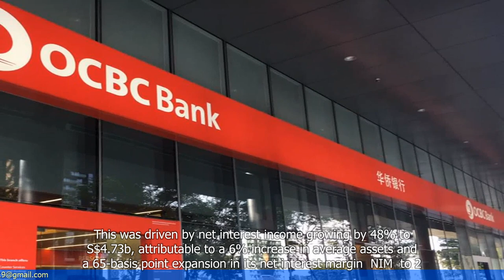OCBC reports record net profit of S$3.59b in H1; H1 dividend at 40 cents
- OCBC Bank has reported a record net profit of S$3.59 billion in the first half of the year.
- The bank's total income increased by 2% to S$4.24 billion.
- OCBC's net interest income also rose by 3% to S$4.59 billion.
- The bank's non-interest income, however, decreased by 6% to S$1.65 billion.
- OCBC's loans and advances grew by 4% to S$289 billion.
- The bank's asset quality remained stable, with a non-performing loan ratio of 1.5%.